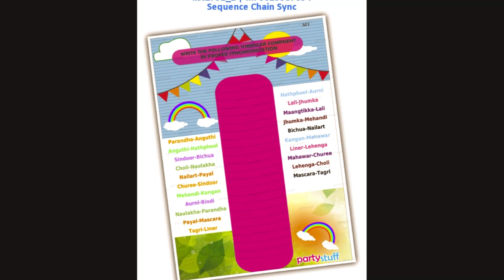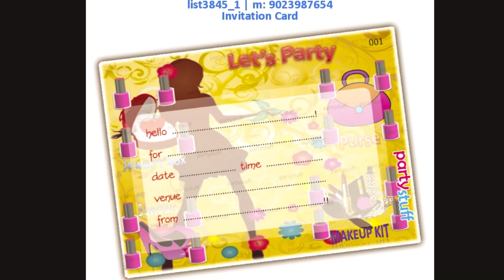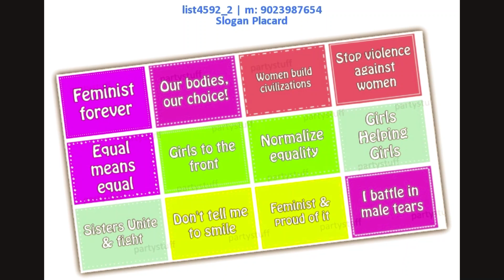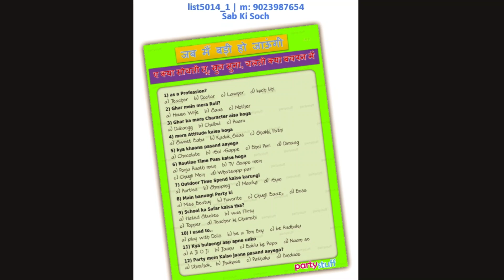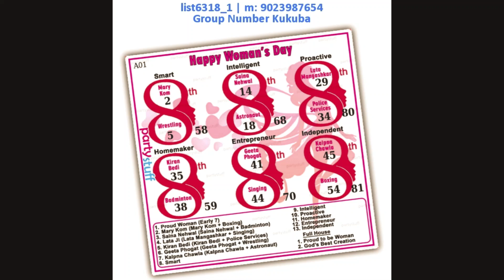Ladies Theme Tambola, Paper Games, Props (part 1)